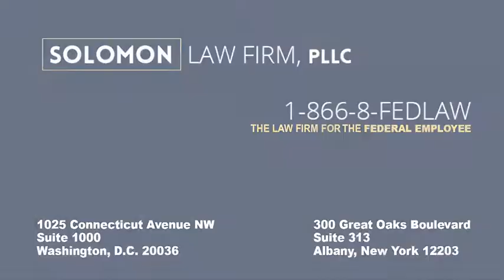Federal Employment Discrimination